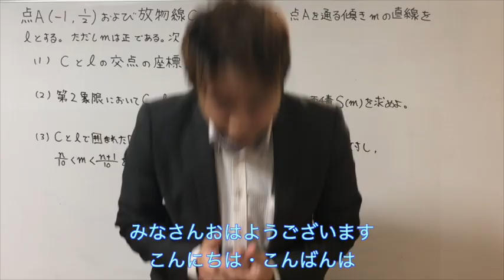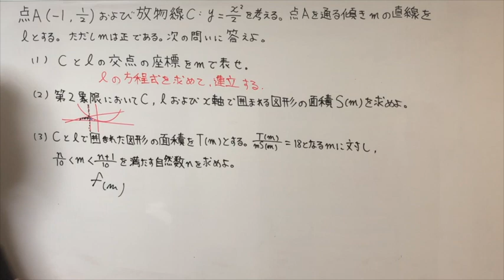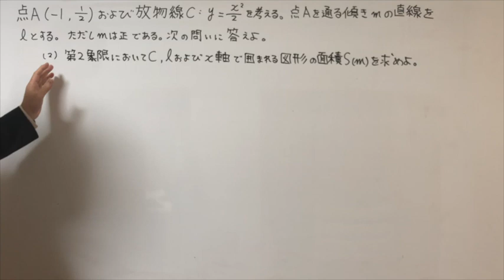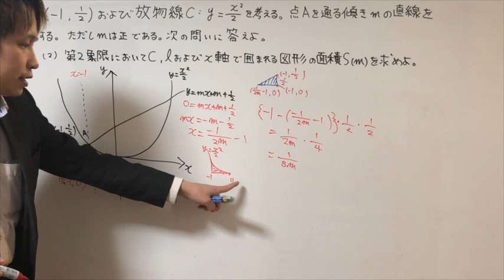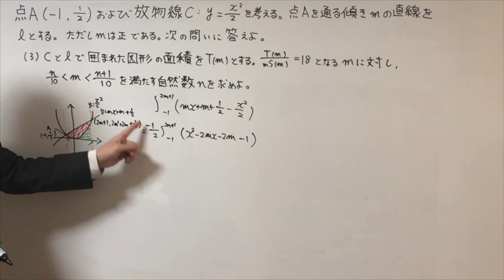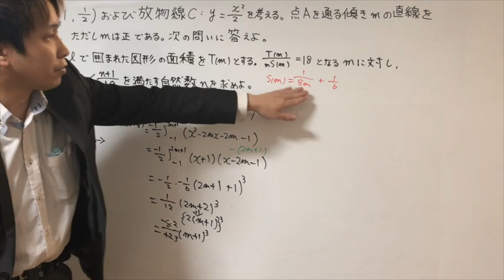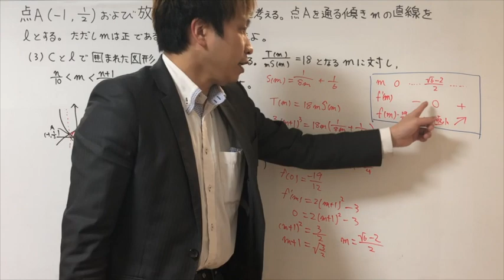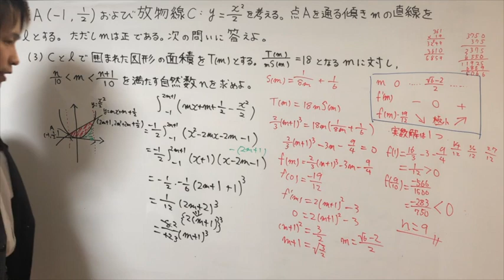【期間限定】名古屋市立大学 数学 過去問 微分・積分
教科　数学
レベル　医学部・旧帝大
単元　微分・積分
内容　２次試験の過去問

いいね、コメントもよかったらお願いいたします。

進路、ボーダー、受験対策、定期テスト対策、高校選び、勉強の仕方等の悩み相談も受け付けます。

スタディプラス
やましー　で検索

仕事のご依頼、ご相談は下記までメールください。

やましー   Yamashi

塾講師として長年講師を務める。東大生、京大生をはじめ多数の合格者を各大学・高校・中学に合格させる。
自身は高校時代全国模試で５度１位になった経験あり。早稲田大学　政治経済学部出身